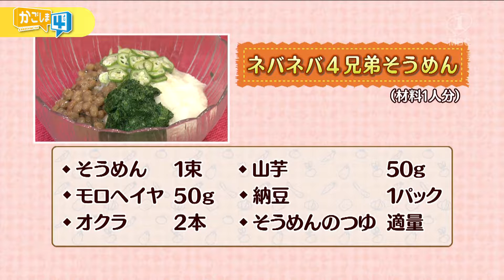うんまかレシピ「ネバネバ4兄弟そうめん」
西ひろみ先生による、おもわず「うんまか～！」と言いたくなる、メニューを紹介します。